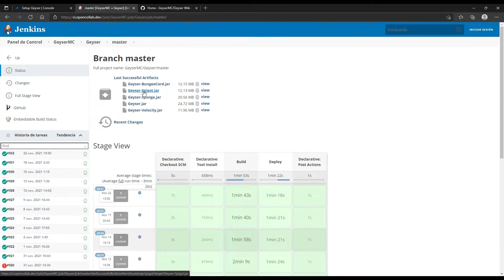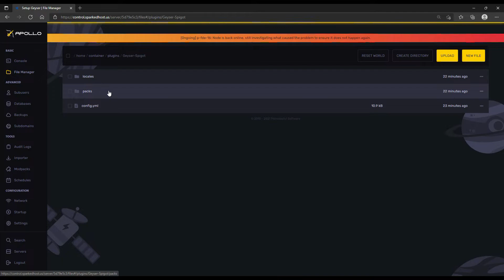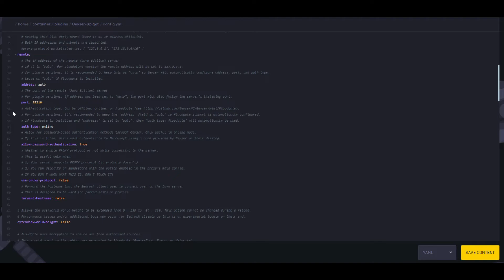Como instalar GeyserMC en tu servidor de Minecraft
En esté vídeo Steven C. nos enseñara a como instalar GeyserMC en Spigot.

Sparked Host - ¡Obtenga su servidor de minecraft hoy!
¡Ingresa al Discord para obtener soporte al instante!

Esté vídeo fue grabado por: Steven C.

¡Usa el código YouTube5  para un 5% en cualquier orden!